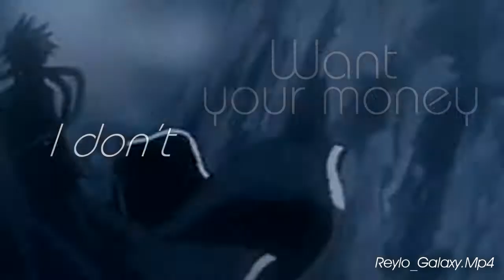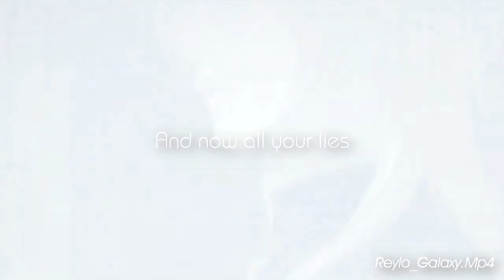SAINT SEIYA : The Lost Canvas [AMV] || Alone/Hades || Seven Devils (HD)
---❀Created By:❀---
↠ReyloGalaxy
Follow me On:
TW account: Reylo_Galaxy.mp4 (I'm very active there a lot)